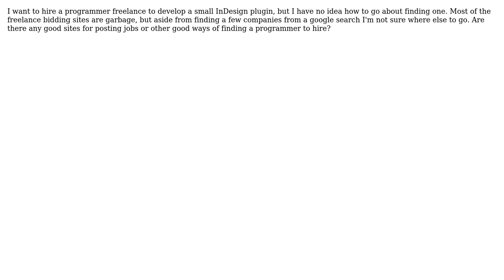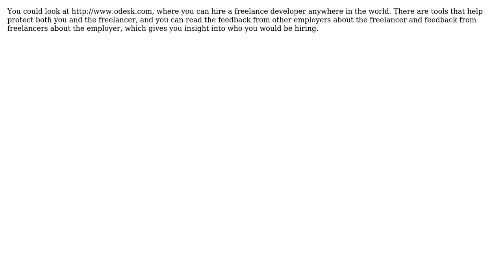Software Engineering: Where do I go to hire a freelance programmer? (2 Solutions!!)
Software Engineering: Where do I go to hire a freelance programmer?

With thanks & praise to God, and with thanks to the many people who have made this project possible! | Content (except music & images) licensed under CC BY-SA | Music | Images & others | With thanks to user jmort253 user Ghost9 user DKnight and the Stack Exchange Network Trademarks are property of their respective owners. You are responsible for your own actions.